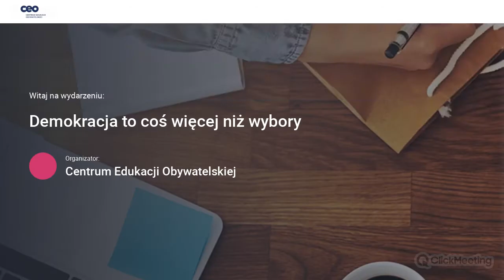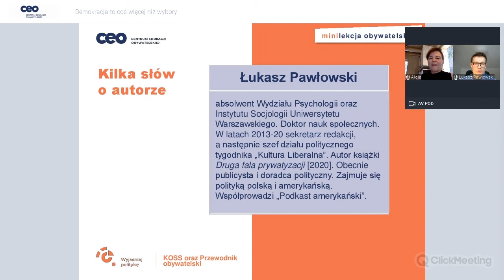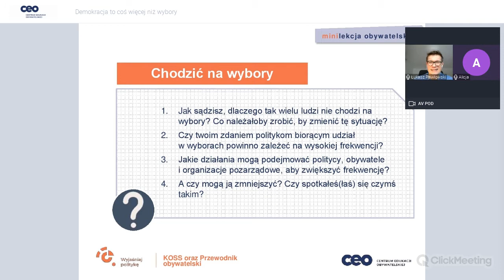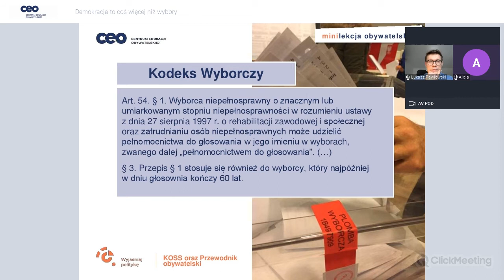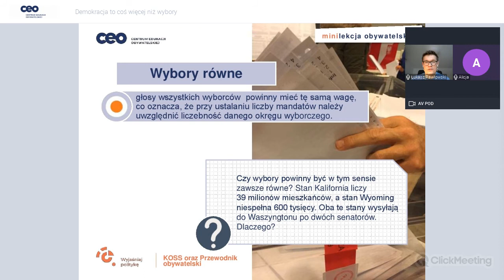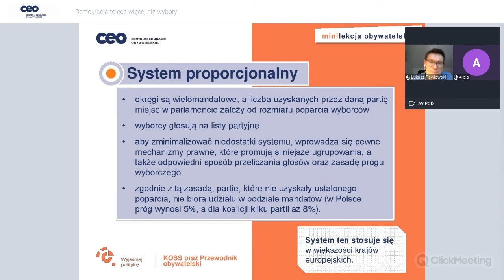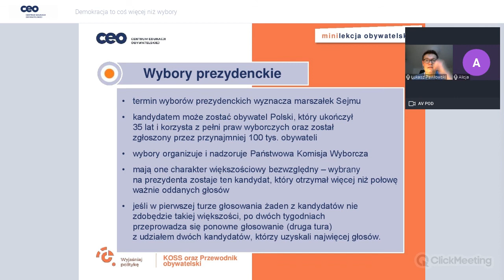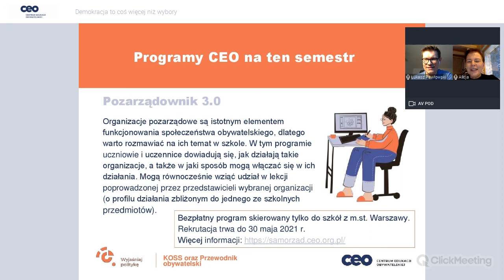Demokracja to coś więcej niż wybory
Demokracja to znacznie więcej niż wybory.
Webinar z wiedzy o społeczeństwie dla uczennic i uczniów szkoły podstawowej i ponadpodstawowej.
Współczesna demokracja opiera się na zasadzie suwerenności ludu. Na naszej lekcji postaramy się rozstrzygnąć, co to oznacza w praktyce. Czy „lud” powinien rządzić bezpośrednio, czy też za pośrednictwem swoich przedstawicieli? Decyzja, kto zostanie przedstawicielem należy do obywateli, którzy wrzucają kartę do głosowania do urny wyborczej. Ale co się stanie, gdy przedstawiciele zapomną, kogo i po co reprezentują? I na koniec ważna kwestia: czy większość w demokracji, nawet zdecydowana większość, może decydować o wszystkim?
Prezentacja opracowana została na podstawie webinarium pod tym samym tytułem, które poprowadził dr Łukasz Pawłowski, oraz podręczników: KOSS. Wiedza o społeczeństwie w szkole podstawowej oraz Przewodnik obywatelski. Wiedza o społeczeństwie w liceum i technikum – zakres podstawowy. Część 1.